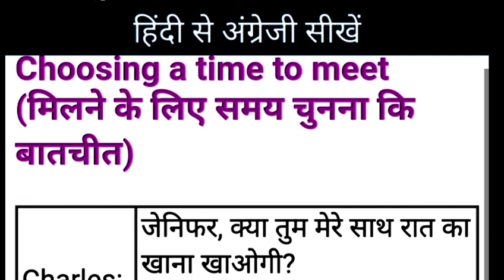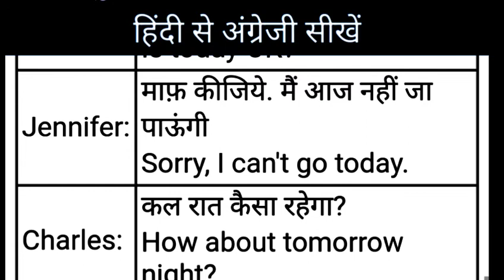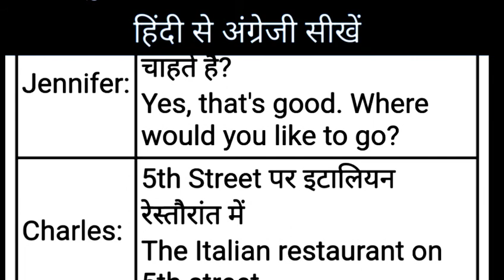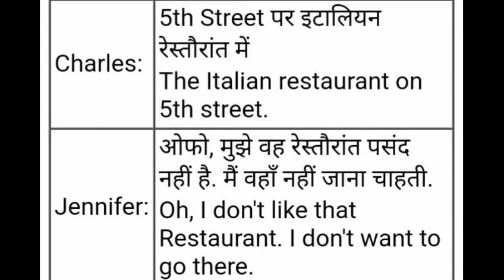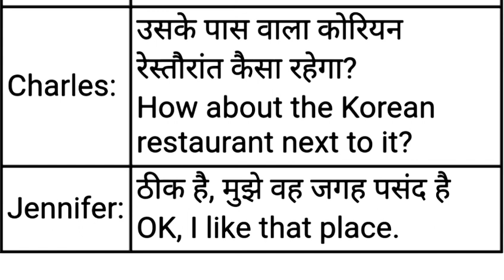Day - 62\\How to talk English in meeting |Wahid jafri | How to give the speech in English | batcheet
How to talk English in meeting |Wahid jafri | How to give the speech in English || milne ki batcheet